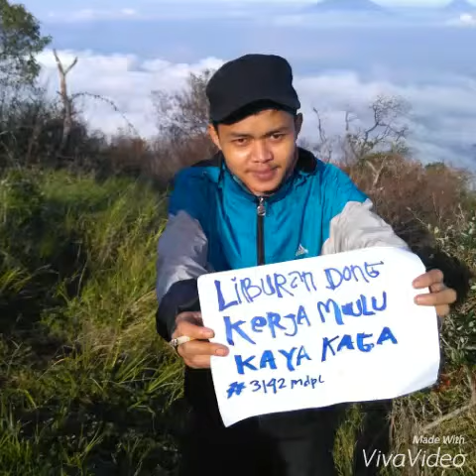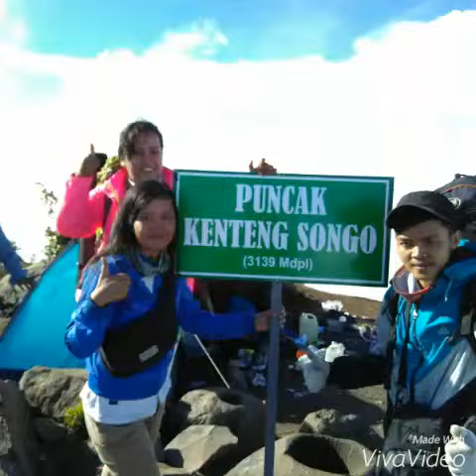Photo compilation mt merbabu snail adventure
Mt merbabu snail adventure selalu dirindu.